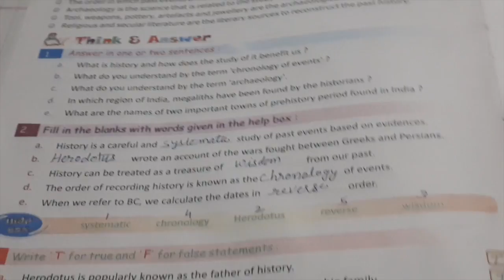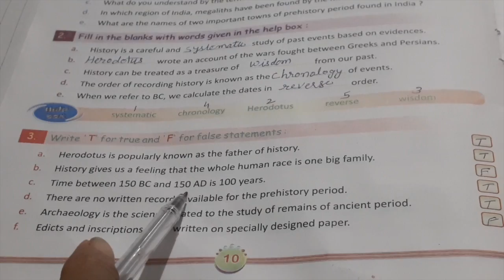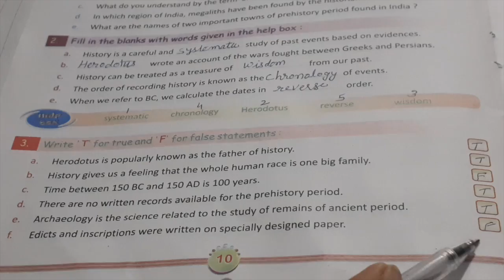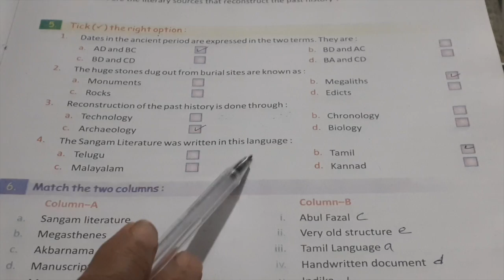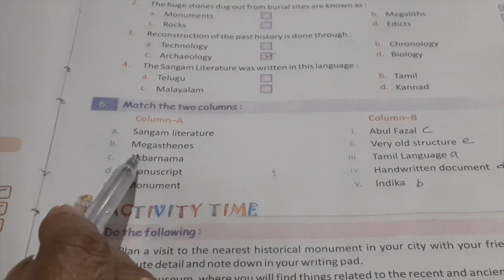Class 6 - History - Revision & Exercise - Chapter 1 - Story of the Past